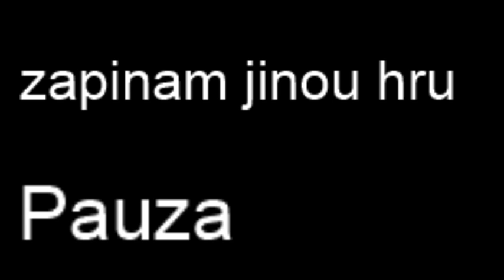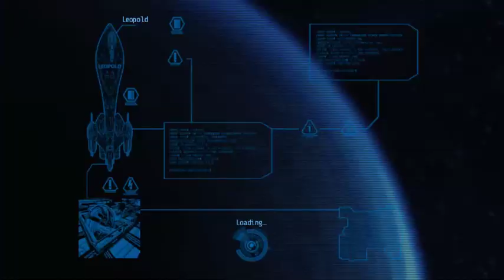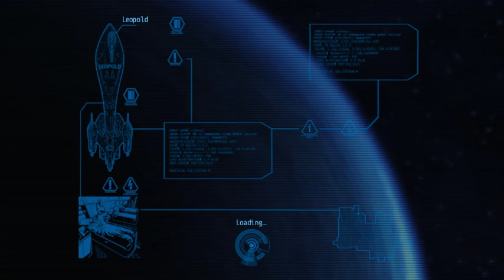Záznam - Butcher #2, Alien Breed: Impact SP #1 /22.3.2019/